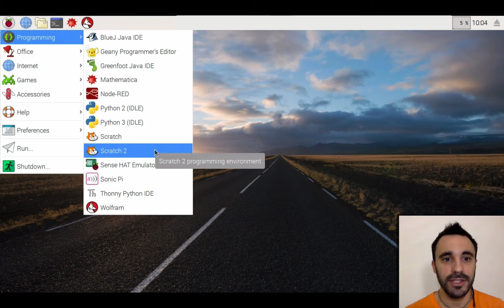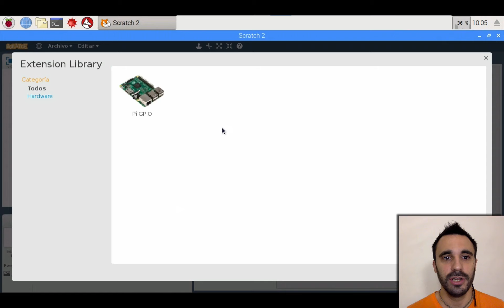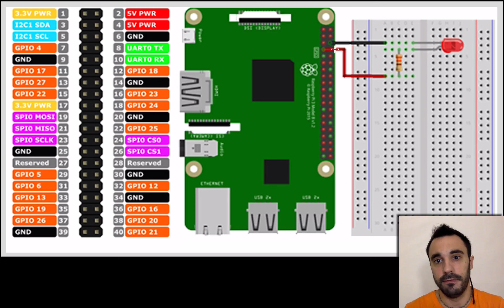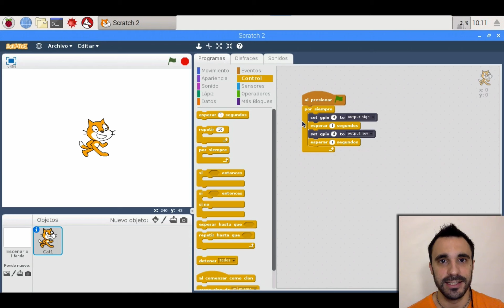GPIO con Scratch en Raspberry Pi - Intermitente (1/3)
En este vídeo se explica como configurar Scratch para poder utilizar los pines GPIO de la Raspberry Pi. Además enseñamos cómo crear un sencillo led intermitente paso a paso.

Puedes acceder a todo el contenido desde la web del curso